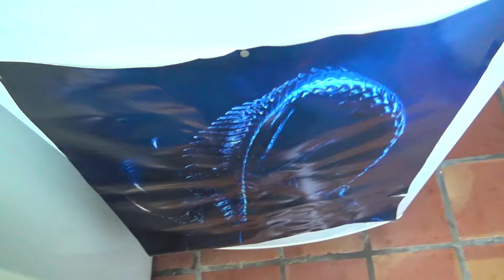How To Get Rid Of Moldy Food